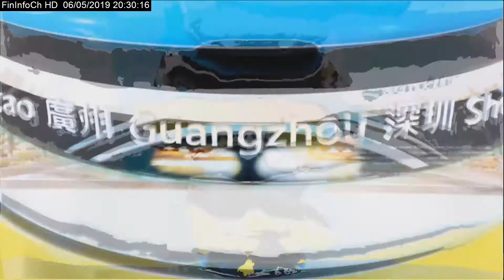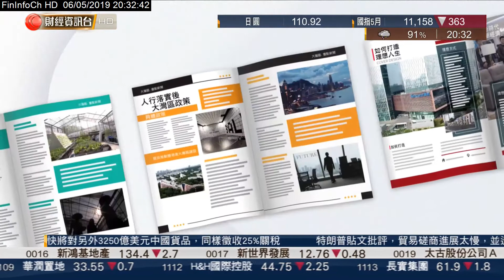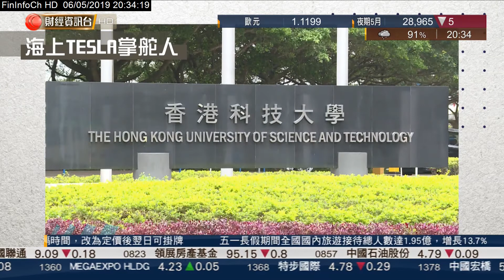190506 CFI 灣區直送 海上Tesla